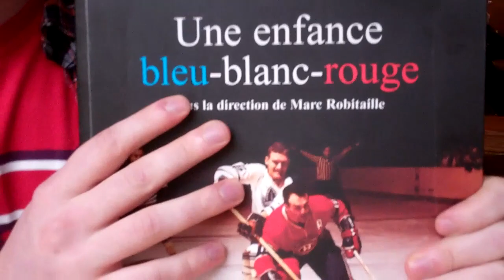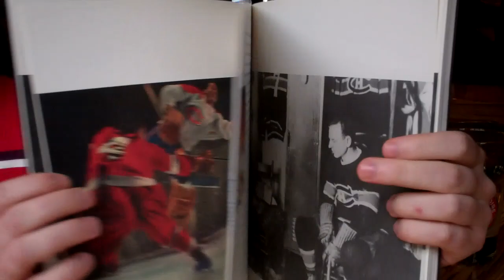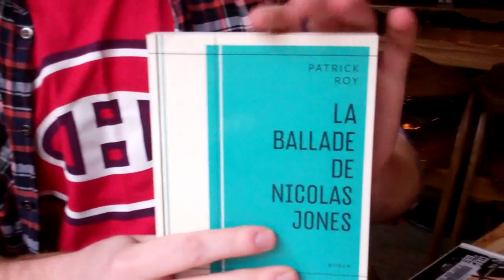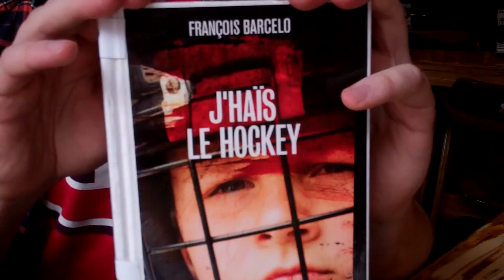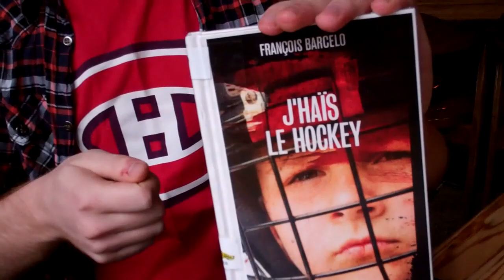Bar à lectures : des histoires de hockey au Plan de match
À l'occasion de la Semaine des bibliothèques publiques 2011, vos bibliothécaires parcourent la ville pour vous servir des recommandations de lecture comme vous n'en avez jamais vues!
Marc-André Huot s'est rendu au bar sportif Plan de match, au 4200 Bélanger Est, pour vous servir trois histoires de hockey